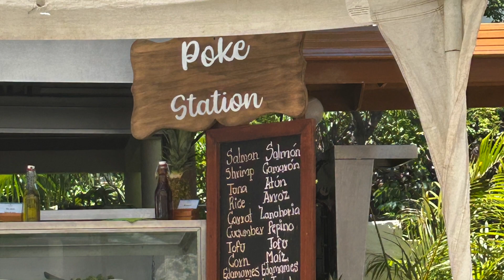Secrets Maroma Day 5 June 28, 2023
Enjoy the beautiful sunrise, pool day and steak house adventure at Secrets Maroma Beach.